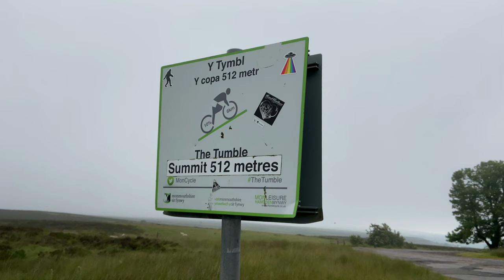We Went to Wales to take on Three Welsh Mountains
So the original plan was to go to Dartmoor and tackle a few official 100 climbs, but with the weather forecast issuing an Amber weather warning, at the last minute we decided to head to Wales, to Abergavenny, to tackle the Tumble, Llangindyr Mountain and the Beautiful Gospel pass,, it turned out to be a great decision, as it stayed dry and the route and scenery were amazing.

Today's Music from Soundcloud;
Roy- Mily
Sakura- Inspiration
Sappheiros- A World Away
Seum Dero- Tell Me
Severman & Firaz- Made it
Subraver & Narcyz- On my own

0930 for 25 miles on Saturdays (50km)
0900 for 50 miles on Sundays (80km)
0900 Adventure rides Sundays 100km plus
1900 for a fast hour on Wednesday through the summer months
1900 for a fun pub ride on Thursdays shorter rides

Insta360 Camera's